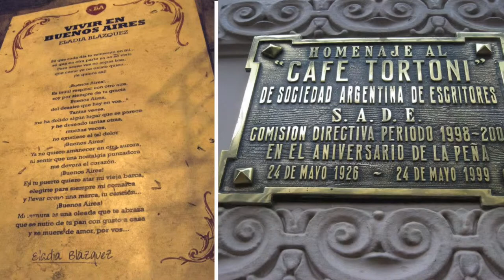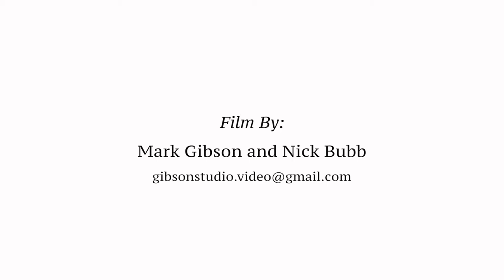OU in Buenos Aries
This is an amazing opportunity for majors or minors in Spanish, Literature, International Area Studies, International Business, Communication, Jorunalism majors & others. For more information or to apply directly please visit the program's official OU

Film By:
Mark Gibson and Nick Bubb

For more information about video services, contact Mark Gibson or Nick Bubb at: